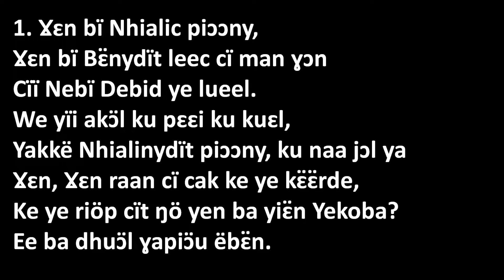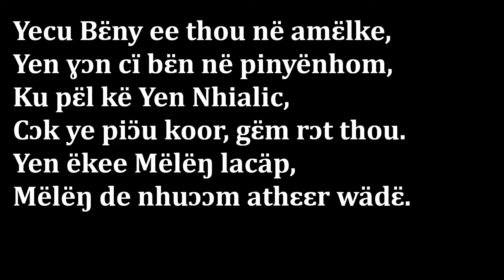Ɣɛn bë Nhialic piɔɔny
Dinka Church